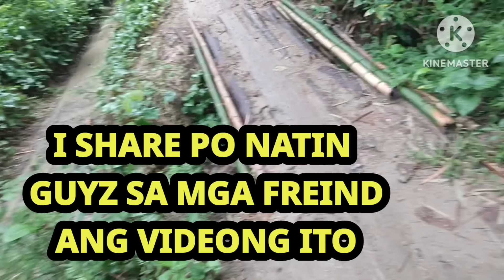🇵🇭PART-3 ANG PAGHAHANAP KAY PENIEL!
SAMAHAN NYO AKO MGA KALINGAP SA PAGHAHANAP NG KATUTUHANAN! BAGO UMPISAHAN.